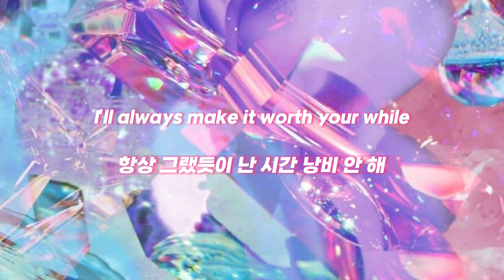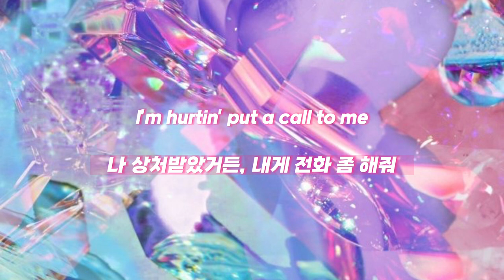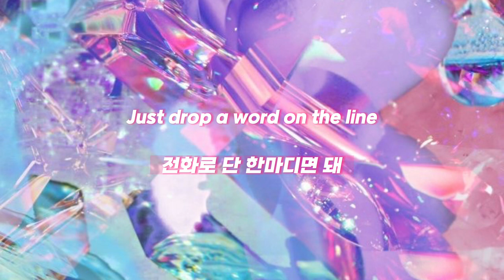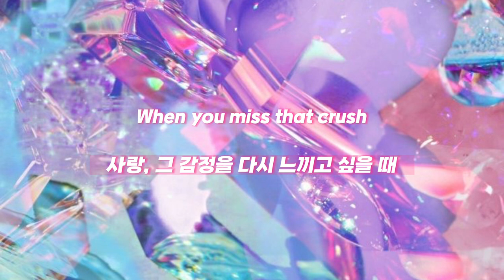🩵 그 감정이 그리울 땐 내게 연락해 DAUL - In Touch (Feat. Charli Taft) | 가사_해석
DAUL - In Touch (Feat. Charli Taft) | Lyrics

☀ Request 가능❕
☀ 업로드 날짜 자유❕
☀ 오역 피드백 해주세요❕
☀ All background pics are from PINTEREST